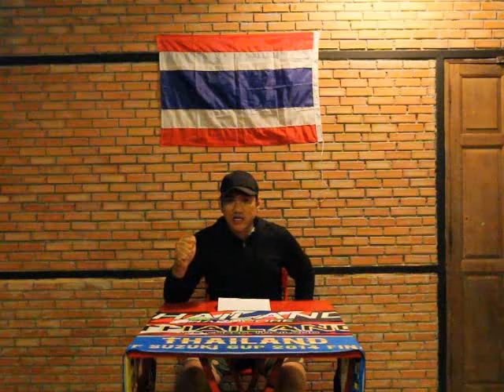Welcome to CHEER by Hardcore Thailand